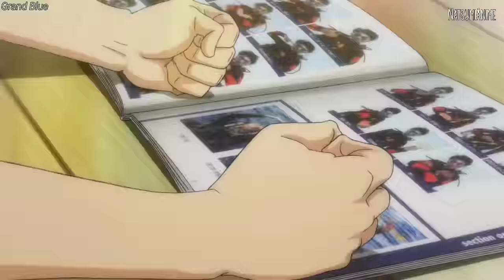Yandere Are Crazy, Anime Moments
Song: Ayiko - 恋々 (Koikoi)